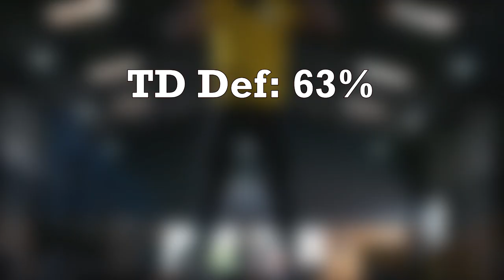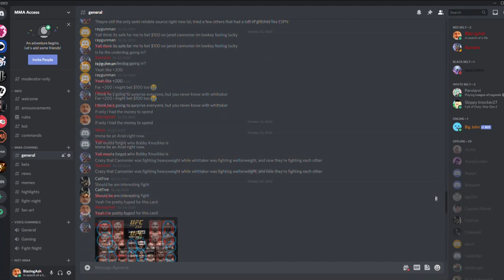The Science of Deiveson Figueiredo - A By The Numbers Breakdown [2020]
Deiveson Figueiredo is the current UFC Flyweight champion looking to defend his title against Brandon Moreno at UFC 256 just weeks after his first defense at UFC 255.  The God of War is an exciting and powerful finisher who excels at both striking and the grappling arts. In this video we break down the stats and science behind Dues da Guerra.

Sources:

UFC
ESPN
Entrevista